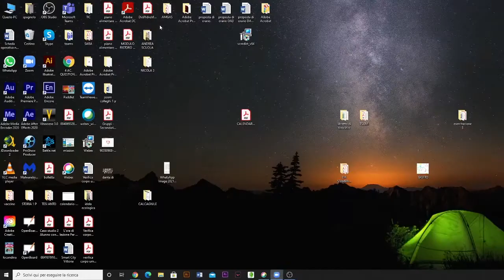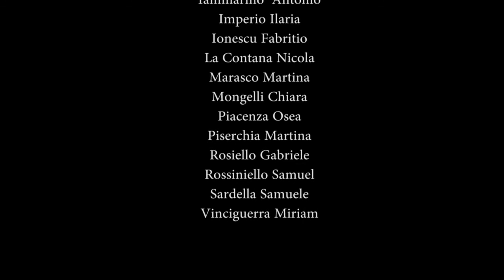dantedì 2 G Ic Foscolo Gabelli Foggia 2021